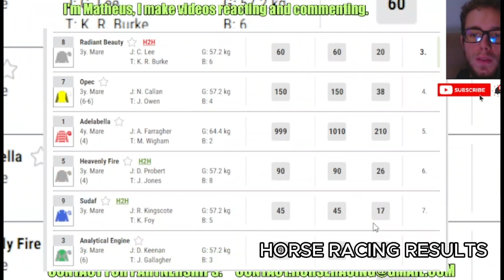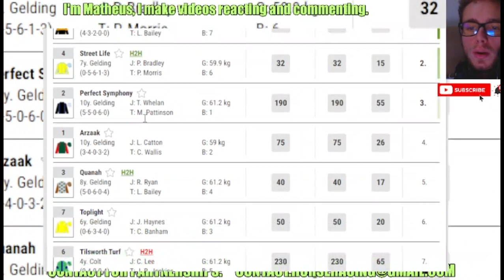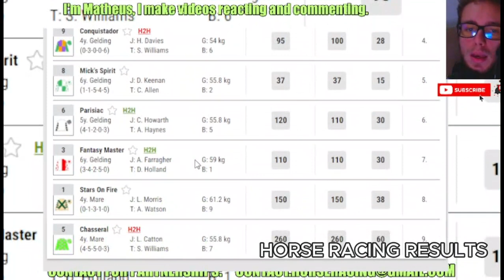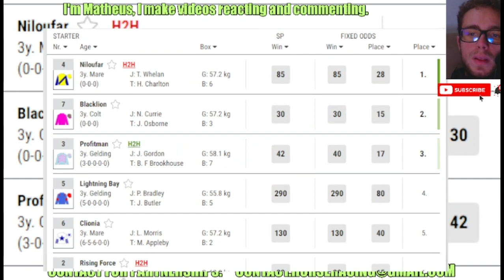Chelmsford races replay Mar, 14 2024 - Horse Racing